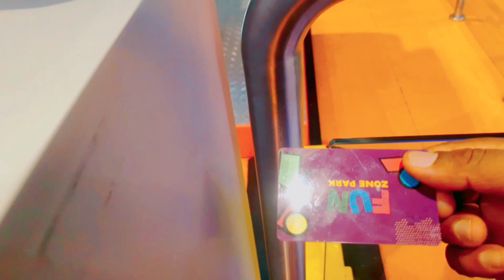avenues mall kuwait ✅ the avenues mall kuwait 💯 कुवैत मॉल ✅ कुवैत मार्केट!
है दोस्तों इस वीडियो हम देखेंगे कुवैत का avenues mall
कुवैत मैं अभी न्यूज़ माल कैसा है कुवैत की मार्केट देखेंगे इस वीडियो में

How many avenues are there in Kuwait?
Is Avenues the biggest mall?
Who is the owner of Avenues Mall?
How big is the Avenue in Kuwait?
Which is the richest area in Kuwait?
What is the largest mall in Kuwait?
How long is The Avenues?
How old is Avenues Mall?
What is the world's largest Mall?
What is the most oldest Mall?
What is the largest Mall in the Middle East?

kuwait
Kuwait city shopping mall
360 mall kuwait
al kout mall kuwait
assima mall kuwait
marina mall kuwait
gate mall kuwait
the avenues mall kuwait
avenues mall in kuwait
kuwait mal
kuwait mall avenues
the avenues mall
kuwait avenues mal
avenues mall kuwait phase 4
avenues mall
kuwait
kuwait city
avenues mall kuwait 2023
avenues mall kuwait city
avenues kuwait
avenues mall kuwait hindi
biggest mall in kuwait
kuwait the avenues
kuwait vlog
the kuwait avenues mall
best mall in kuwait
avenues mall kuwait vlog

कुवैत मार्केट
कुवैत बुर्क़ा मार्केट
कुवैत की सबसे सस्ती इलेक्ट्रॉनिक मार्केट
कुवैत मॉल
कुवैत
कुवैत में कुवैत मार्केट में क्या मिलता है यहां सब दिखाएंगे
बुर्क़ा मार्केट
सस्ता बुर्का बजार कुवैत
कुवैत सस्ते बुर्का
कुवैत सिटी
कुवैत वीडियो
फाईल सिटी कुवैत
कुवैत का फेमस सिटी